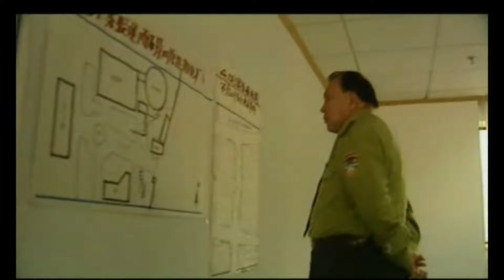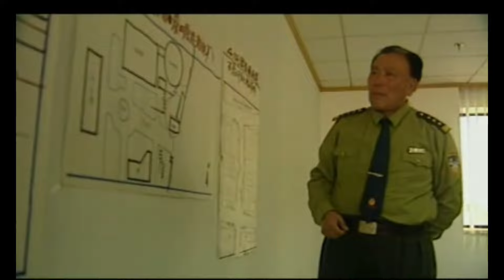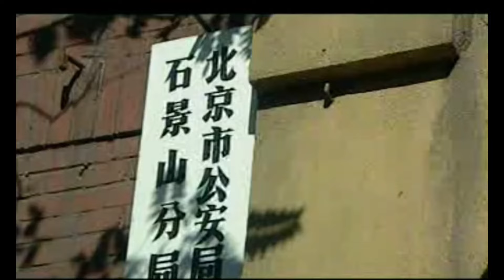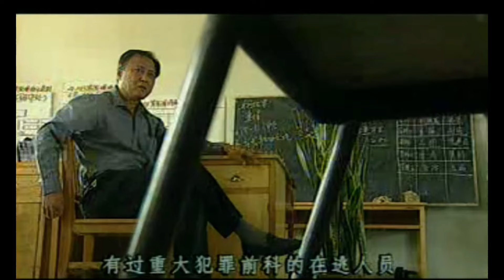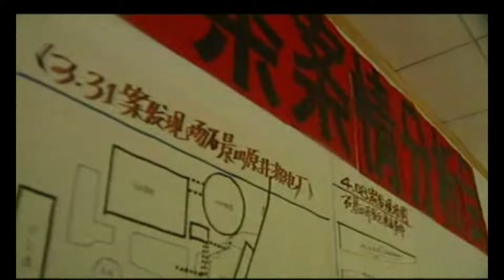悬疑推理剧 |【他究竟是谁】02 善良市民激起贪欲堕入罪恶深渊，构建了一个个真相与谎言并存的连环悬案（丁勇岱）💞中剧连连看